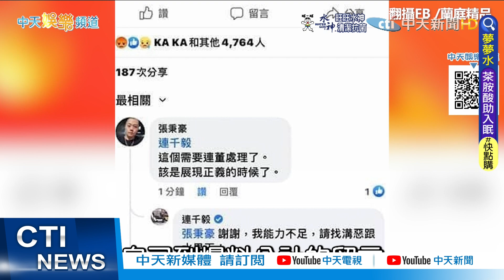【每日必看】大S婚後首露面! "鎖骨新刺青"放閃具俊曄｜話題沒停過 玄彬孫藝真傳現身戶政單位登記@中天新聞CtiNews 20220506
00:00 大S婚後首露面!"鎖骨新刺青"放閃具俊曄
00:36 話題沒停過 玄彬孫藝真傳現身戶政單位登記
01:01 網友籲懲治虐嬰父 連千毅自嘲能力不足再cue鳳梨